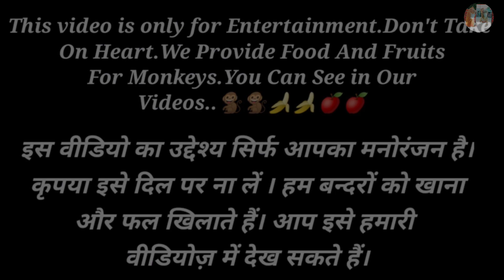हवा वाले घोड़े को देखकर बंदरों ने दिए जबरदस्त reactions Monkeys Playing With Toy Horse-Funny Video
Hello Guys !

animal that have appearance like human.So Monkeys Gives funny and comedy reaction Like Human,some silly action, lovely action and they are very clever.
Life More Joyful And Entertaining.

The Khurapati Indian,
khurapati indian,
monkey comedy,
monkey funny video,
monkey playing with toy horse funny video,
monkey playing with toy horse comedy video,
monkeys like to play,
fun with monkeys,
playing with monkeys,
feeding wheat to monkeys,
feeding bananas to monkeys,